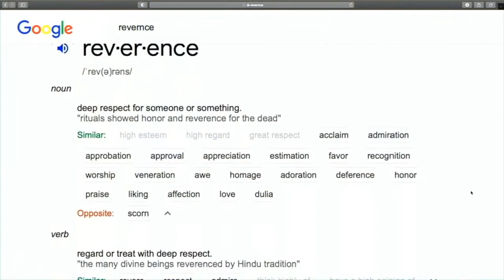IUIC | RATED R FOR RETARD RELATIONSHIPS - DOWNLOAD IUICTV APP